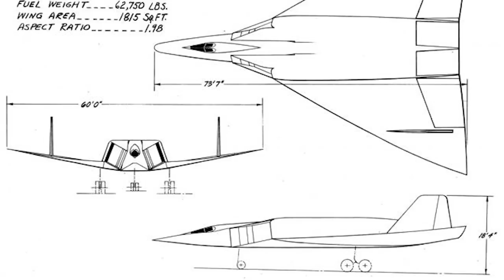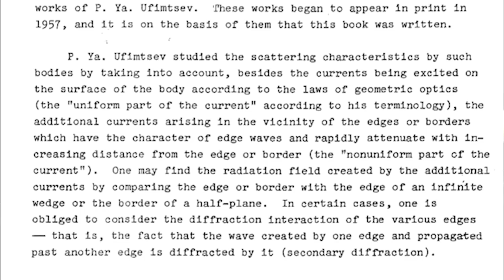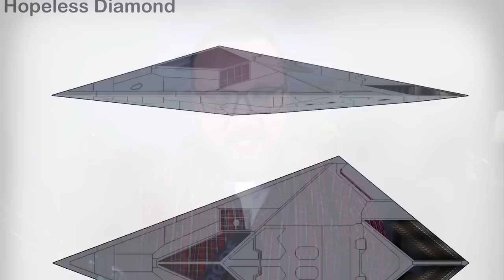Who REALLY invented stealth?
In 1983, Lockheed’s dark and angular F-117 Nighthawk secretly entered service for the United States Air Force, silently becoming the world’s first operational stealth aircraft.

But the true story of stealth dates back much further than that.